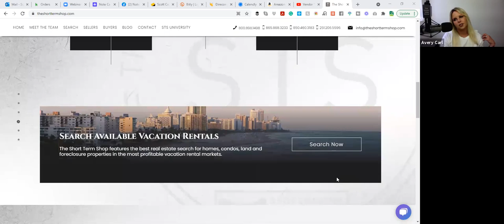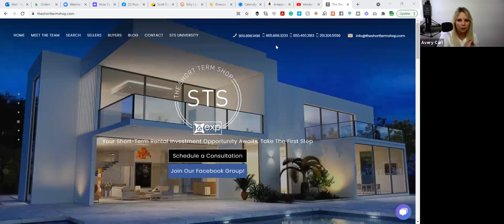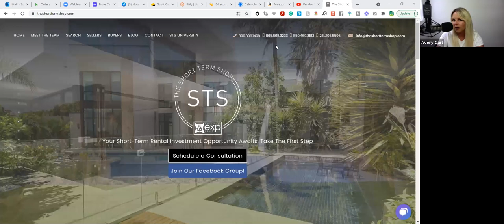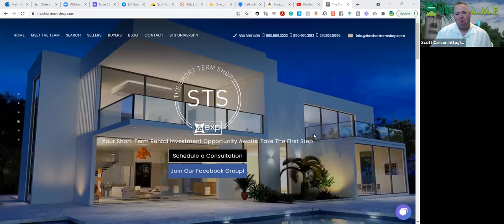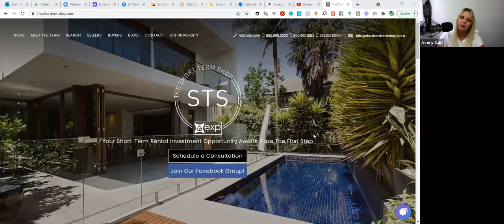How to Grow Your Wealth with Short Term Rentals & AIRBNB with Avery Carl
Scott interviews short term rental expert Avery Carl from the Short Term Shop about making money with short term rentals.

Avery Carl is CEO and Founder of The Short Term Shop, a real estate sales team that specializes in helping short-term investor clients locate, analyze, and acquire profitable short term rentals in the most stable markets in the country. As a Wall Street Journal Top 100 Agent, she has helped more than a thousand clients close on short-term rental deals. Avery has personally invested in more than forty deals, including short-term rentals in three different markets as well as buy-and-hold single-family and multifamily properties. In her free time, Avery enjoys collecting vintage guitars, running marathons, and most importantly, hanging out with her family. She splits her time between Destin, FL and the Great Smoky Mountains in Tennessee.